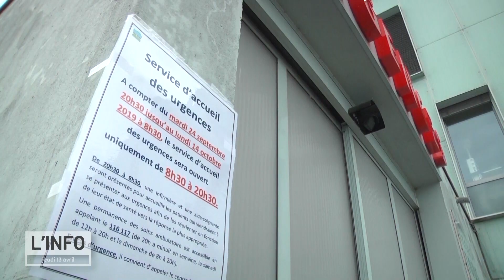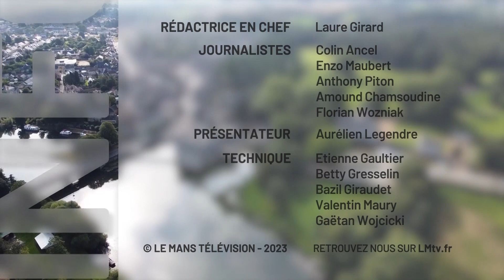Au Quotidien - L'info du jeudi 13 avril 2023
‎Au sommaire de votre JT du 13 avril :
Une macabre découverte au Mans. Le corps sans vie d’une sexagénaire a été découvert dans un immeuble. Vous entendrez la parole d’un témoin qui a rencontré la victime quelques heures avant sa mort.

- Une 12ème journée de mobilisation contre la réforme des retraites au Mans … avec des manifestants moins nombreux mais toujours aussi déterminés.

-Puis les derniers réglages du « Speedy Nuts ». Le nouveau manège à
sensation qui s’installe au Parc d’attraction Papéa Parc.

- Notre invité : Yves Calippe, le président du Centre communal d’action social du Mans … et de l’union départementale des CCAS de la Sarthe.